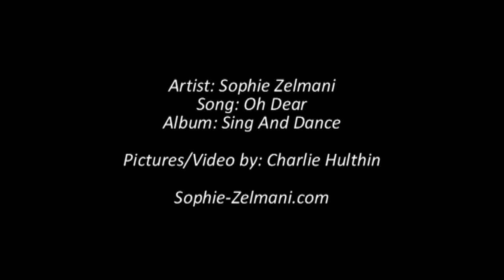Sophie Zelmani - Oh Dear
Thought I'd upload my favorite songs by Sophie Zelmani, and this is the first in line. This is a really beautiful song with lots of passion and emotion. Sit back, close your eyes and enjoy!